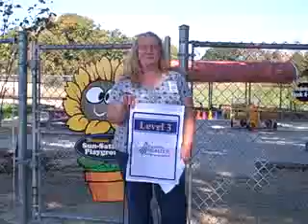Tri Cap Head Start-Dubois County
TRI-CAP Head Start-Dubois County in Jasper, Indiana receive their Level 3 Paths to QUALITYTM  sign.